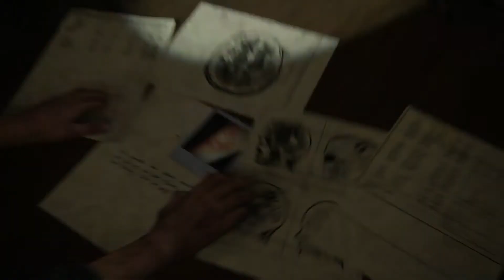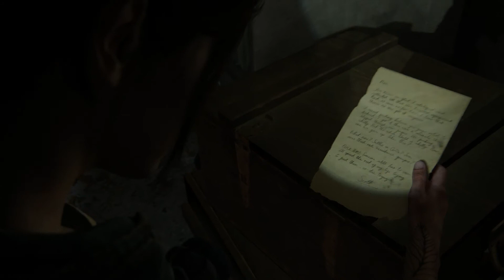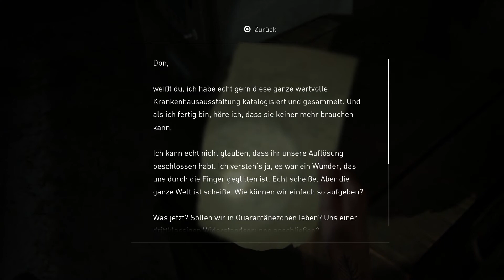Krankenhaus St. Mary's - The Last of Us Part II #031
Spiel: The Last of Us Part II
Entwickler: Naughty Dog
Publisher: Sony Interactive Entertainment
Genre: Action-Adventure, Survival Horror
USK: ab 18
Release: 19. Juni 2020
Erhältlich für: PlayStation 4